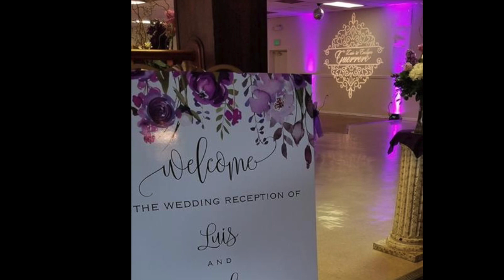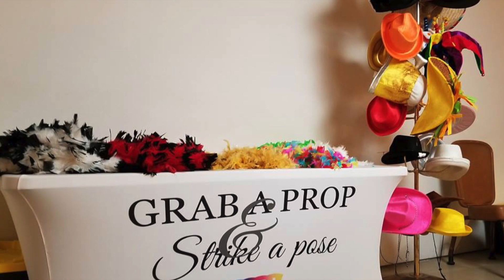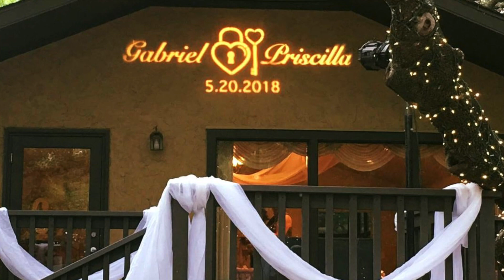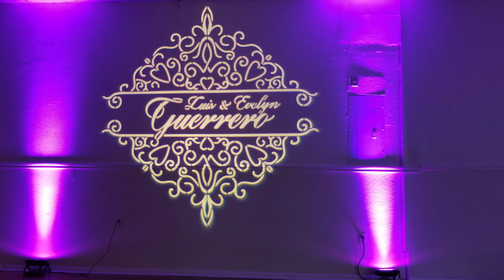jan 2019 bridal slideshow